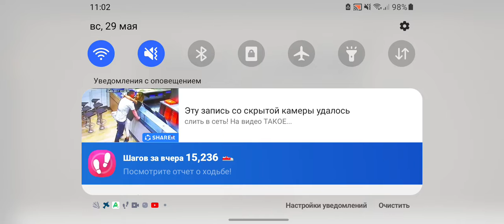Небольшое прохождение Shadow Fight😀😇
это прохождение шедоу файт
Ссылки на моих друзей:
Lemon :D
Casual :3